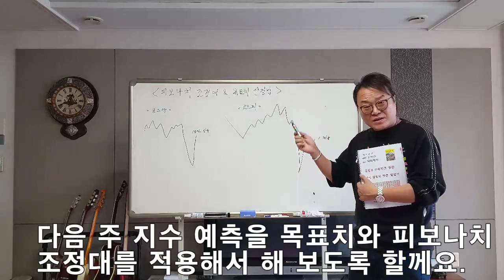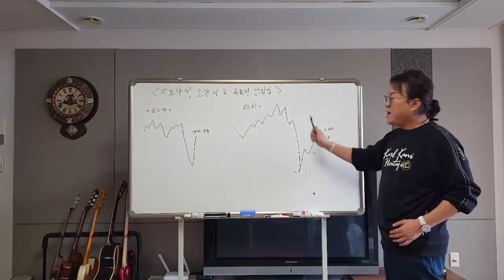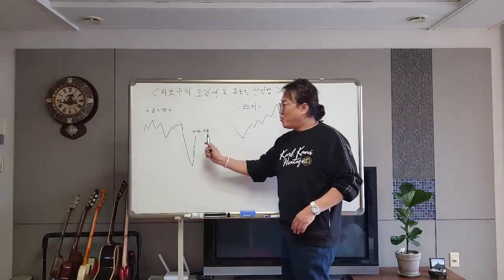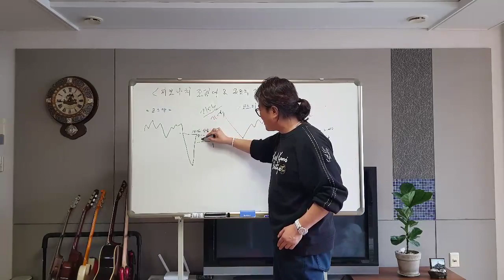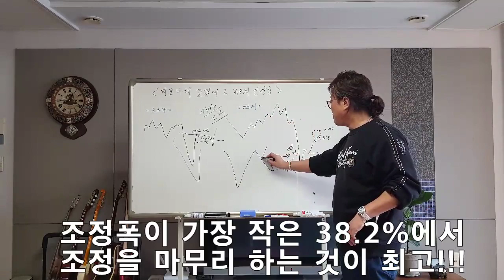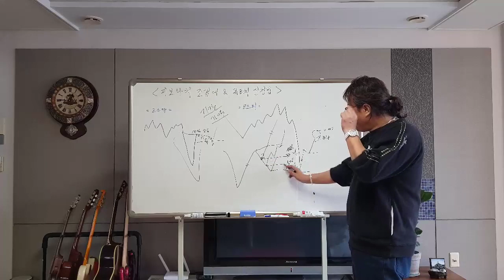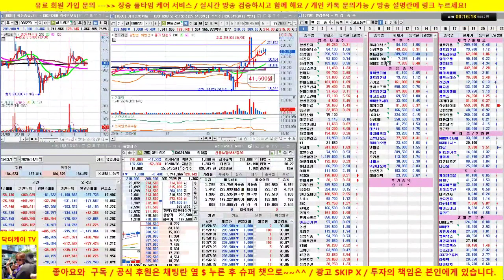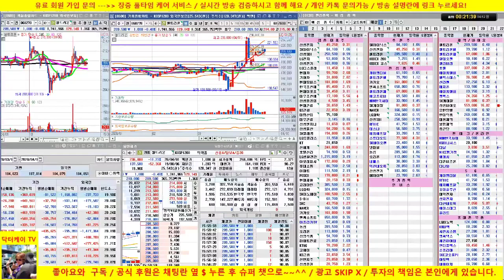코스피, 코스닥 지수 전망 & 셀트리온의 목표치 산정과 피보나치 조정대/20/04/12/닥터케이 주식아카데미/주식고수의 주식강의/무료 추천주 & 종목상담